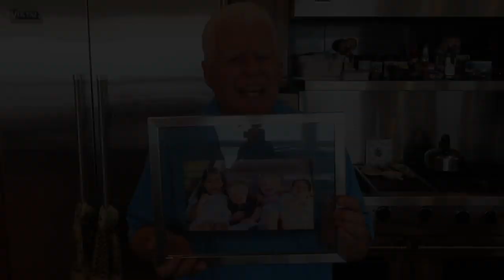As the proud grandparents of 4 very active little ones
As the proud grandparents of 4 very active little ones, my wife Linda and I want to stay as healthy as we can to keep up with them and watch them grow up.  Because of our busy lifestyles and our age, we didn’t have the energy we once did.  Not wanting to pollute our bodies with unhealthy energy drinks loaded with caffeine, I created Passion 4 Life originally for us.  We both were excited about how much  increased natural energy and stamina we had. So we decided to share Passion 4 Life with the world. When we started hearing from professional athletes, doctors, celebrities and hundreds of others about the difference Passion 4 Life has made in their lives, we knew we had something. We hope you too will make Passion 4 Life liquid vitamins and minerals a part of your daily routine.  Help build up your immune system, combat fatigue and improve your memory.  Just one delicious ounce a day is all it takes – simple, effective, affordable. Make today the day you start to live your life with Passion!